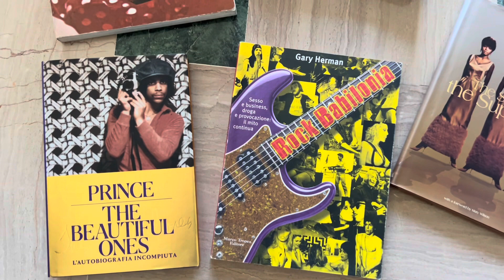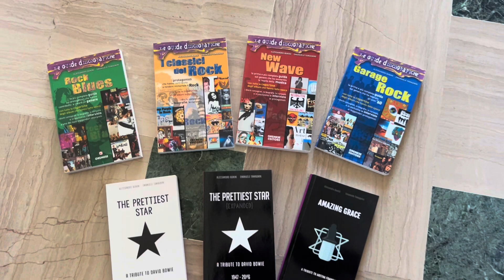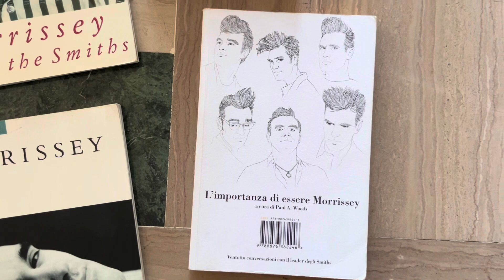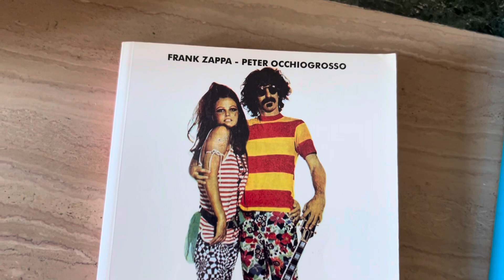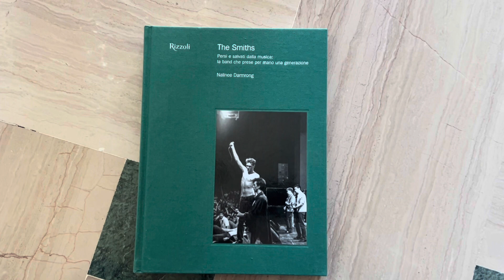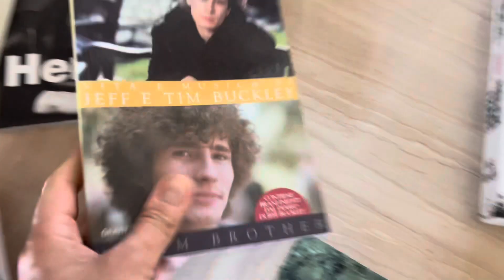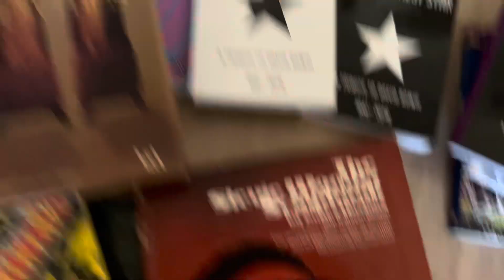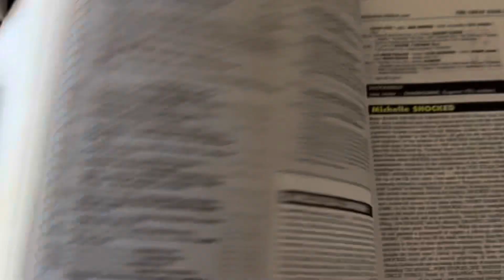I migliori LIBRI del ROCK!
Vi presento una selezione di alcuni libri musicali che hanno significato tanto, tantissimo per il sottoscritto. Buon viaggio e buona lettura!